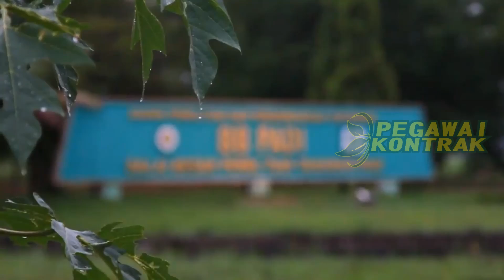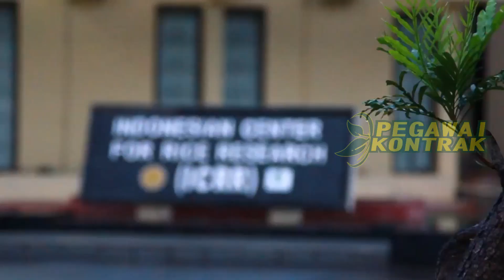BANYAK PETANI CARI BENIH PADI BARU INI UNTUK DI TANAM DI MUSIM TANAM 1 TAHUN 2024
benih padi unggul 2023, benih padi galur unggul, benih padi genjah, benih padi , benih padi  m70d, benih padi unggul, benih padi inpari 32 jumbo, benih padi ir64 super jumbo